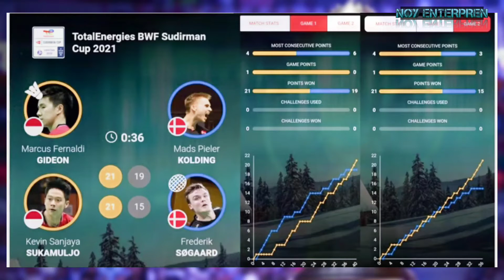HASIL PERTANDINGAN INDONESIA VS DENMARK PIALA SUDIRMAN | SUDIRMANCUP | BADMINTON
[INDONESIA VS DENMARK RESULTS SUDIRMAN CUP | SUDIRMANCUP | BADMINTON]

Indonesia menjalani laga terakhir babak peyisihan Grup C Sudirman Cup 2021 dengan menghadapi Denmark di Energia Areena, Vantaa, Finlandia, Rabu 29 september 2021.
[Indonesia will play the last match of the Group C elimination round of the Sudirman Cup 2021 against Denmark at Energia Areena, Vantaa, Finland, Wednesday 29 September 2021.]

HASIL PERTANDINGAN :
Ganda Putra - Marcus Fernaldi Gideon/Kevin Sanjaya berhadapan dengan Mads Pieler Kolding/Frederik Sogaard menang 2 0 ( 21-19, 21-15 )

Tunggal Putri - Putri Kusuma Wardani berhadapan dengan Mia Blichfeldt kalah 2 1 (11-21, 21-16, 14-21)

Tunggal Putra - Anthony Sinisuka Ginting berhadapan dengan Anders Antonsen kalah 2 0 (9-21, 15-21)

Ganda Putri - Greysia Polii/Apriyani Rahayu berhadapan dengan Maiken Fryergaard/Sara Thygesen menang 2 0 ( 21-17, 21-9)

Ganda Campuran - Praveen Jordan/Melati Daeva Oktavianti berhadapan dengan Mathias Thyrri/Amelie Magelund menang 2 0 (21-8, 21-17)